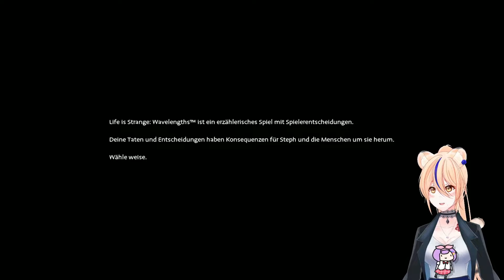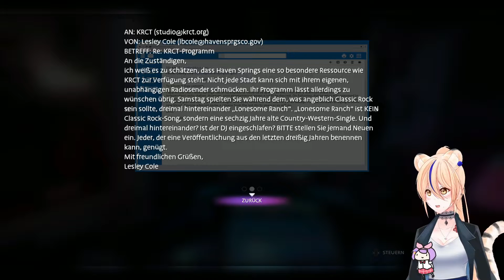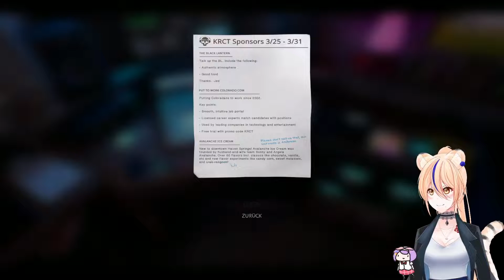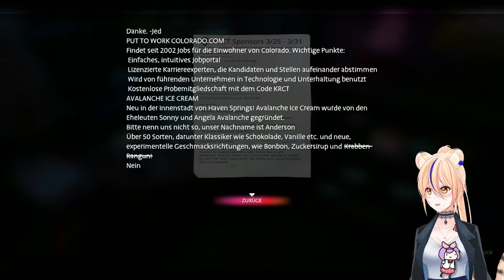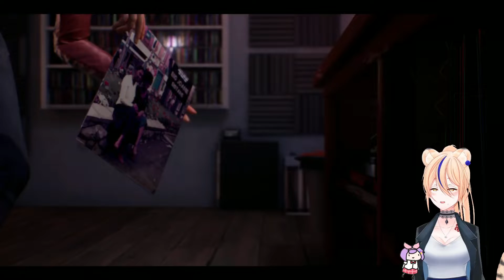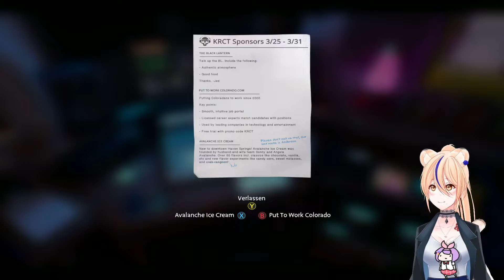Die Story von Steph Gingrich | LISTC Steph Story | Vtuber 🐯 ( German Part 1 )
Das Spiel:
Life is Strange True Colors spiele ich für den PC ist aber auch für die Folgenden Konsolen erhältlich: PlayStation 4, PlayStation 5, Xbox One, Xbox Series, Microsoft Windows, Google Stadia, Nintendo Switch.